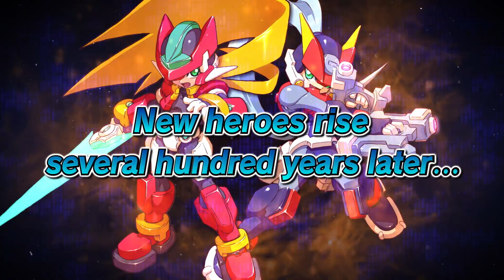Mega Man Zero/ZX Legacy Collection - Launch Trailer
오늘 2월 26일, Mega Man Zero/ZX Legacy Collection (록맨 Zero＆ZX 더블 히어로 컬렉션)이 발매되었습니다!

'록맨 Zero', '록멘 Zero 2', '록맨 Zero 3', '록맨 Zero 4', '록맨 ZX', '록맨 ZX 어드벤트'의 총 6가지 타이틀을 한 장으로 즐겨라!
Zero 시리즈, ZX 시리즈의 아트를 감상할 수 있는 '갤러리'와 게임 안 배경 음악을 자유롭게 들을 수 있는 '뮤직 플레이어'도 탑재.
필터 기능과 당시의 놀이를 재현한 기능뿐만 아니라, 스토리를 즐기고 싶은 분을 위한 'Casual Scenario Mode(캐주얼 시나리오 모드)'와,
 'Save-Assist(어시스트 저장)' 등의 기능도 준비되어 있다.

이번 작품을 위해 새롭게 만들어진 게임 모드 'Z Chaser' 또한 즐길 거리 중 하나!
'Z Chaser'는 랭킹 보드에도 대응하고 있으니 전 세계의 플레이어들과 겨루자!